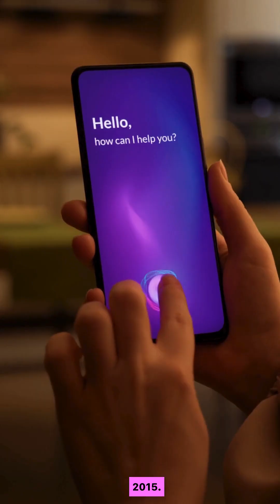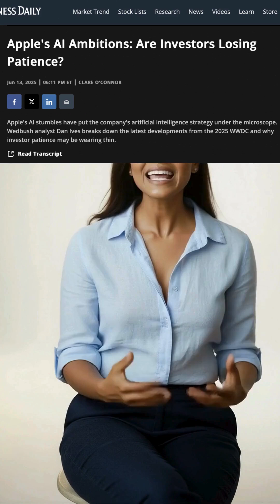How Apple Fell Behind in the AI Race 🍎🤖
Apple — once the face of innovation — is now catching up to Google and Samsung in AI. From on-device privacy slowing progress to delayed rollouts till 2026, is Apple’s “walled garden” turning into a cage? 👀